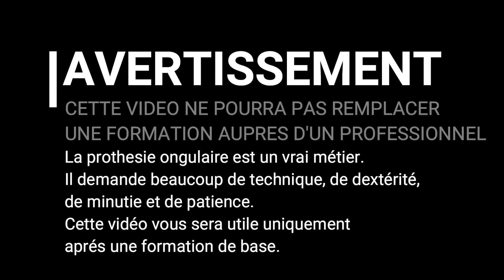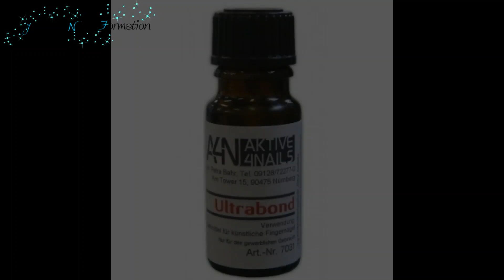Ongle en gel "Amande et dégrader de couleur nouveaux gels Glimshine" avec ONGLEMOD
Comment allez-vous ?
Continuons le confinement ensemble 😉🙂🤪.
Il y a 3 semaines, j'avais reçu mes nouveaux gels Glimshine de L'Atelier Onglemod, ils sont juste WAHOU. 😍😍😍😍😍😍
Dans cette vidéo, j'ai réalisé des amandes avec un dégrader de gel couleur shine blanc et shine bleu gris.
Pour la déco, j'ai fait très très très rapidement des arabesques, car mes enfants m'ont fortement stressé à ce moment-là.

Mes Chères Élèves vous me manquez ENORMEMENT .❤️❤️❤️❤️
Mes Chers Abonnés, mes chers amis, mes chères consœurs, je pense très fort à vous et je vous embrasse très fort.❤️❤️❤️❤️❤️
ÉNORMES BISOUS A VOUS TOUS. 🥰🥰🥰🥰😘😘😘😘

Embout de mise en forme arc en ciel grain fin